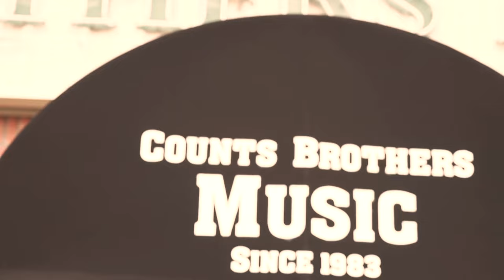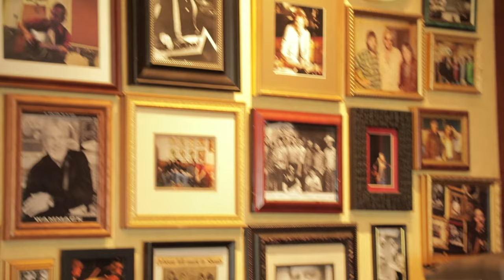Rachel Wammack - This is Rachel Wammack - Vol. 3